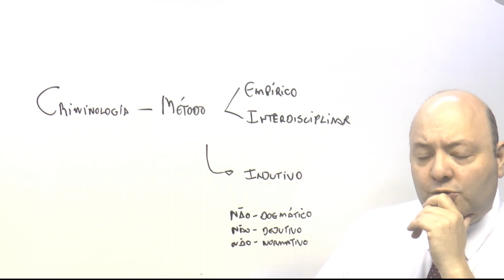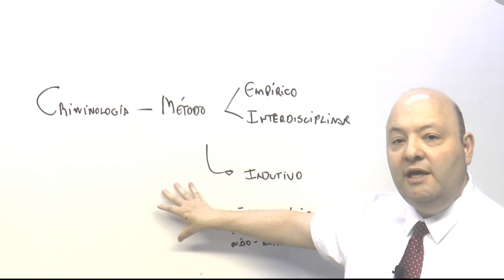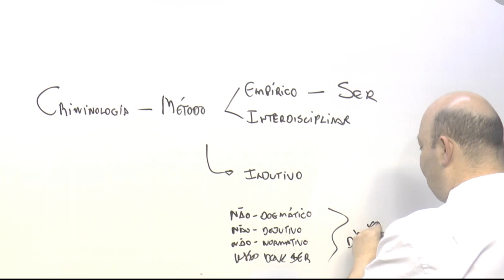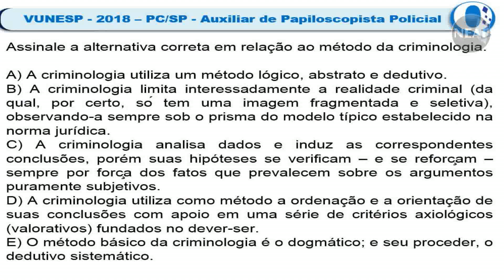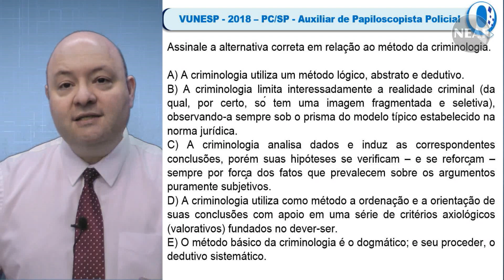Definição dos Métodos da Criminologia em Questões para Concursos | Concurso Polícia 2020/2021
Muitos alunos que estudam para o concurso da Polícia Civil estão acostumados a estudar os métodos da Criminologia. Mas não basta saber que a Criminologia utiliza um método empírico e interdisciplinar, não é suficiente saber que a criminologia utiliza um método Não Dogmático, Não Normativo e Não Dedutivo. As questões da VUNESP muitas vezes nem vão utilizar esses mesmos termos para se referir a esses métodos, você precisa saber o que é a criminologia.

O professor Mauricio Thomazi traz uma questão que obriga o concurseiro a pensar na definição dos métodos da Criminologia, analisar cada alternativa e descobrir qual delas explica de forma correta o que muitos concurseiros só conhecem como "método empírico".

Questão abordada em vídeo:

VUNESP - 2018 - PC/SP - Auxiliar de Papiloscopista Policial
Assinale a alternativa correta em relação ao método da criminologia.

a) A criminologia utiliza um método lógico, abstrato e dedutivo.
b) A criminologia limita interessadamente a realidade criminal (da qual, por certo, só tem uma imagem fragmentada e seletiva), observando-a sempre sob o prisma do modelo típico estabelecido na norma jurídica.
c) A criminologia analisa dados e induz as correspondentes conclusões, porém suas hipóteses se verificam – e se reforçam – sempre por força dos fatos que prevalecem sobre os argumentos puramente subjetivos.
d) A criminologia utiliza como método a ordenação e a orientação de suas conclusões com apoio em uma série de critérios axiológicos (valorativos) fundados no dever-ser.
e) O método básico da criminologia é o dogmático; e seu proceder, o dedutivo sistemático.